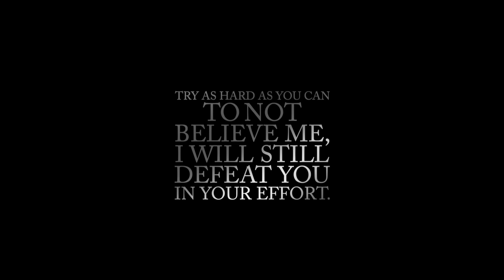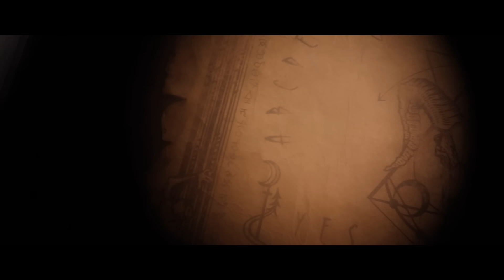😱 OUIJA BOARD കളി കാര്യമായി | SECRET BEHIND - MALAYALAM | DARKMODE ©BeyporeSultan Vlog 100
*Vlog Details* 🎈🎈
Vlog: OUIJA BOARD | SECRET BEHIND - MALAYALAM ©BeyporeSultan Vlog 100
Location : BEYPORE
Shot Date :
Concept : SYAMCOCKTAILS
Support : RAJAT PRAKASH AGHILANDABRAHMAM | VARSHAVIKRAM
*Socially Yours* 🎈🎈
*Credits*  🎈🎈
*Gears Used*  🎈🎈
Shot In : Canon 200D (18-55/55-250/10-18) | Nokia5
Microphone : Boya By-M1 | RODE MicPro Shotgun
Tripod(s): Amazon Basics | Joby Gorillapod 3K | SIMPEX
Machine : MacBook Pro